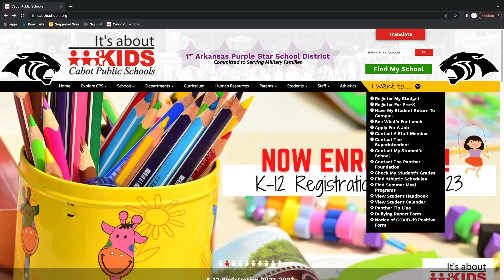Elementary Back to School Video 2022-2023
Elementary Back to School Video - It's here! Check out the 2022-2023 Back to School video for all our elementary schools. This video introduces you to our principals and has information on open house, teacher postcards, supply fee, and everything you need to know regarding back to school! Also, a big thank you to our stars Aniyah and Gavin! They did an outstanding job